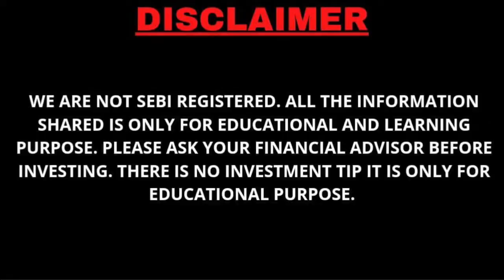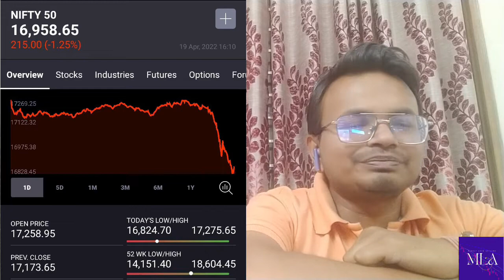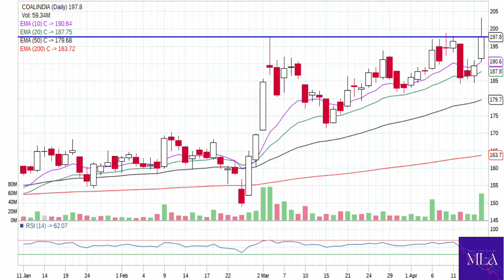Market ka Patch Up ja Breakup..